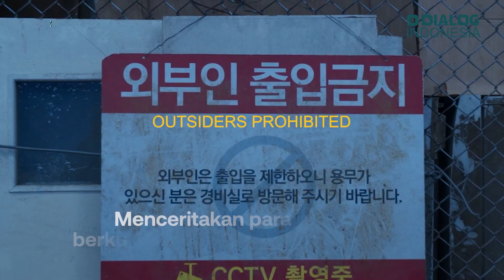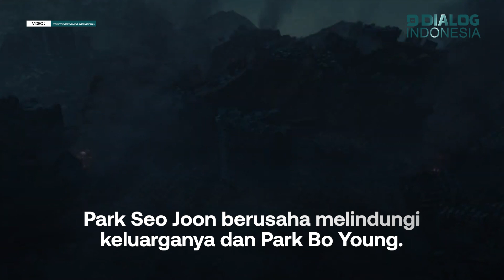Concrete Utopia, Film Terbaru Pak Bo Young dan Park Seo Joon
Trailer film Korea Concrete Utopia resmi dirilis.

Dibintangi oleh Park Bo Young, Park Seo Joon, dan Lee Byung. Menceritakan para penyintas berkumpul di satu-satunya bangunan tersisa di Seoul yang dilanda gempa bumi dahsyat.

Terlihat Lee Byung berdiri sendiri di gedung yang hancur. Dia mengumpulkan orang dan membuat bangunan itu jadi benteng. Suasana berubah total saat orang yang selamat tiba di sana.

Orang-orang mulai merasa terancam dan mengusir mereka. Park Seo Joon berusaha melindungi keluarganya dan Park Bo Young. Film bergenre thriller ini disutradarai Um Tae Hwa.

Facebook: Dialog Indonesia Media
YouTube: DIALOG INDONESIA MEDIA